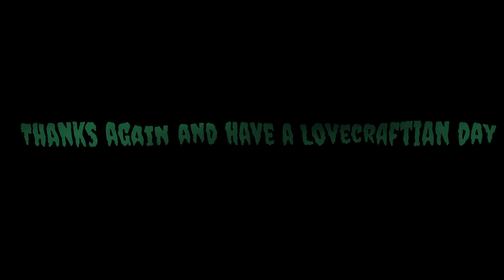"The Unnameable" by H.P. Lovecraft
"The Unnamable" is a short story by science fiction and horror author H. P. Lovecraft. It was written in September of 1923 and was first published in the July 1925 issue of Weird Tales.
The Carter in the story is the very same Randolph Carter that is in many of Lovecraft's other stories.
This one, though short is very evocative of the indescribable terrors' that He was very good at writing about.
(Image credit Forbes Haunted Houses)